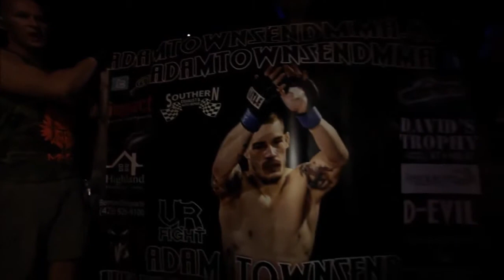Adam Townsend vs Dawond Pickney (w/Mini Documentary)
Event - V3 Fights: Johnson vs Shuffield
Date - 06/21/2014
Venue - Cannon Center for the Performing Arts